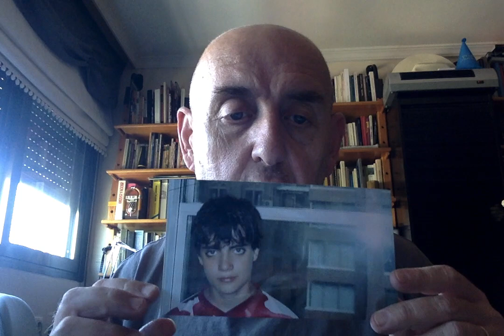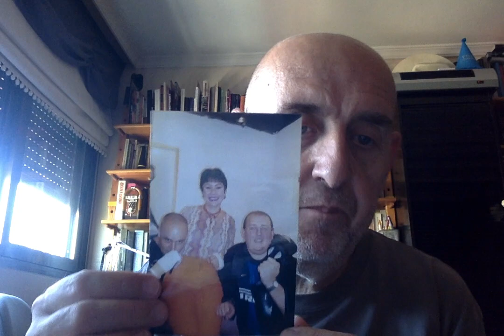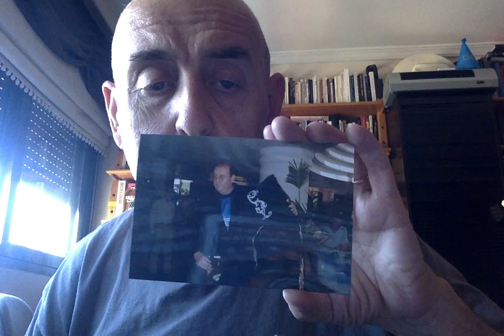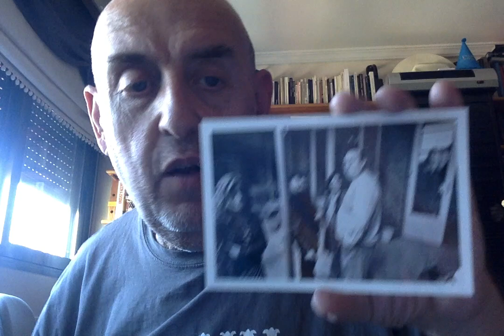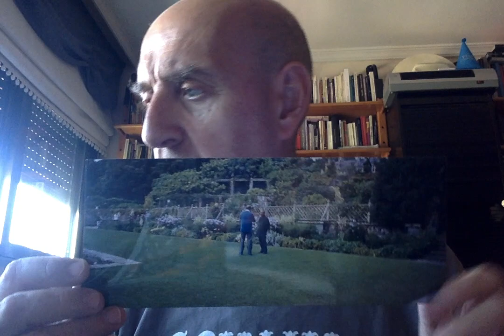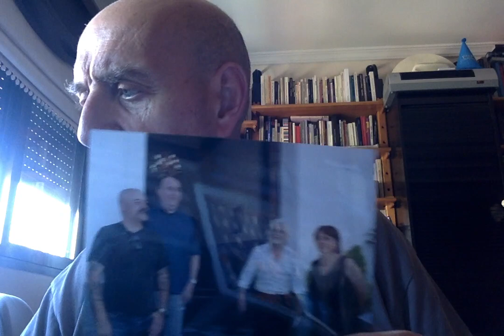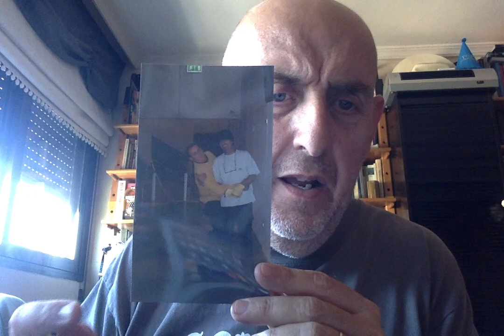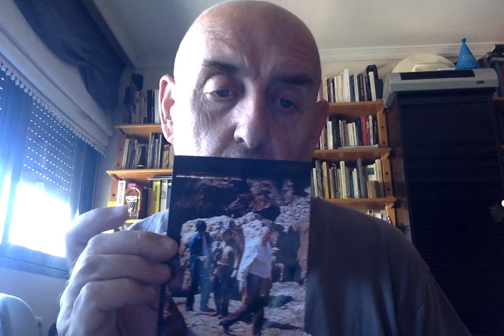"Polvo, sombra, nada: 17. Recordando a través de fotos"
Vuelvo a contemplar fotos de amigos. Una especie de micro-cámara-lúcida.